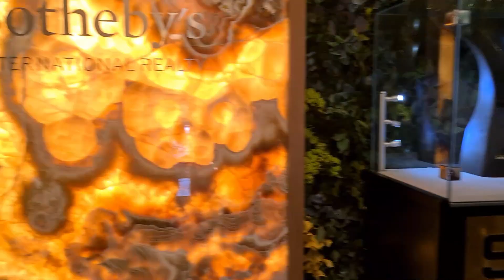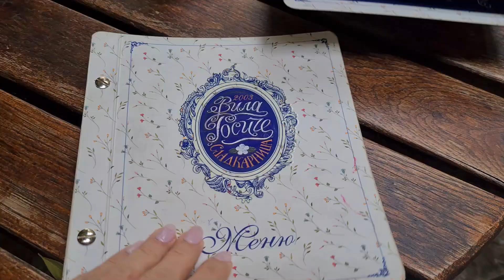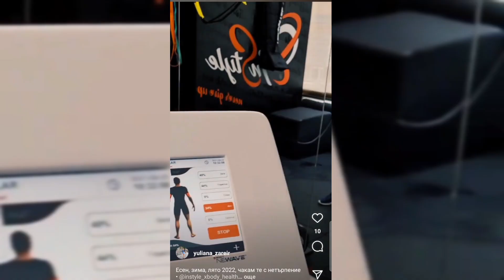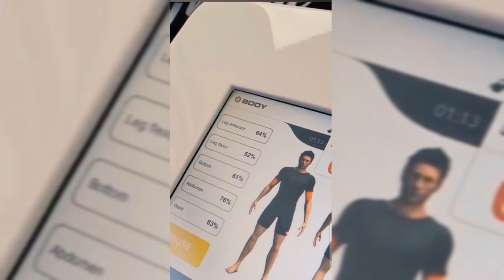От закуска до вечеря и още нещо...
Здравейте!
Аз съм Юлиана Зареир или накратко Джулс.
Добре дошли в днешното видео.

Много ще се радвам, ако харесате видеото и се абонирате за канала ми. По този начин ми помагате и подкрепяте развитието на канала.

До скоро!